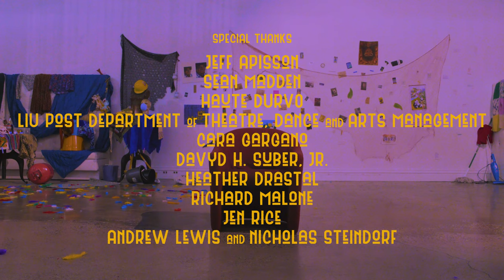Breezeblocks x Alt-J | Dance Film by Alexanna Brier & Nancy Brier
Breezeblocks
In this dance film, three toxic relationships reach their breaking point.

Song: Breezeblocks by Alt-J

Directed by Alexanna Brier
Choreographed by Nancy Brier
Cinematography by Alexanna Brier
Core Dancers Gabriel Amato, Trenton Cockerl-Patrick, Sierra Berkeley Fisher, Jose Flores, Melissa Norman, Summer Warwick
Assistant Director Nancy Brier
Assistant Camera Brooke Gardner
Production & Costume Design by Alexanna Brier
Assistant Art Designers Michael Madden, Nancy Brier, Brooke Gardner, Sierra Fisher
Makeup Design by Summer Warwick
Production Assistants Jessica Cammallere, Susan Estep, Steven Finkelstein, Gabrielle McGlynn
Craft Services Provided by Susan Estep, Brenda Gardner
Thank You Jeff Apisson, Sean Madden, Haute Durvo, Cara Gargano, Davyd H. Suber Jr., Heather Drastal, Richard Malone, Jen Rice
L.A. Music Video Awards; Official Selection, 2019
Amsterdam Lift-Off Online Film Festival; Official Selection, 2019
Paris Lift-Off Online Film Festival; Official Selection, 2019
London Lift-Off Online Film Festival; Official Selection, 2019
Berlin Underground Film Festival; Official Selection, 2019

Special Thanks to Jeff Apisson and Sean Madden at Haute DURVO